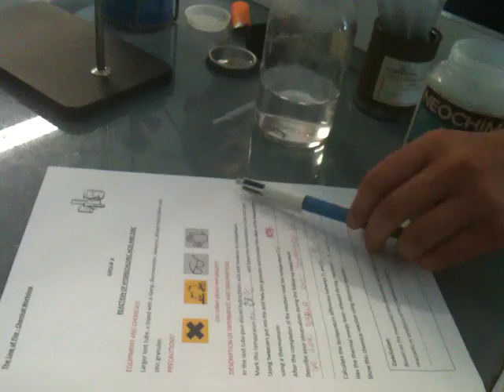The line of fire - students